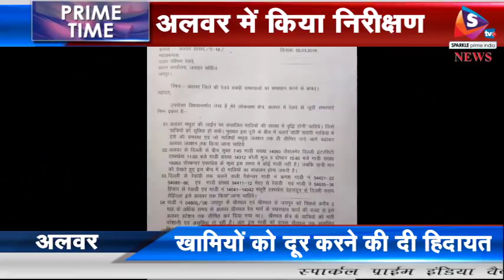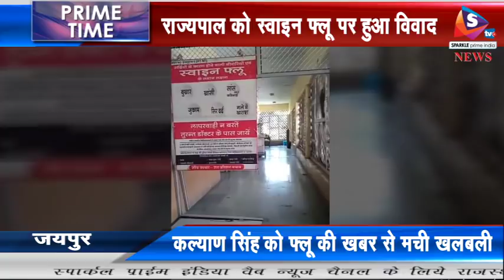Bulletin 05 03 2018 फिर बाहर आया आरक्षण का जिन्न गुर्जर समाज की जुड़ी महापंचायत